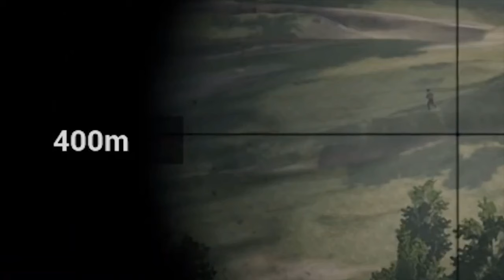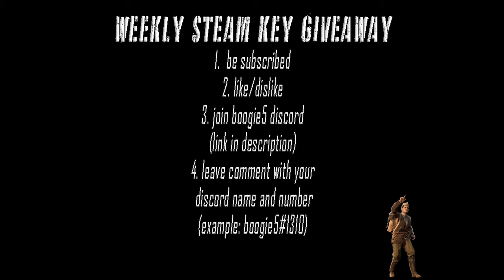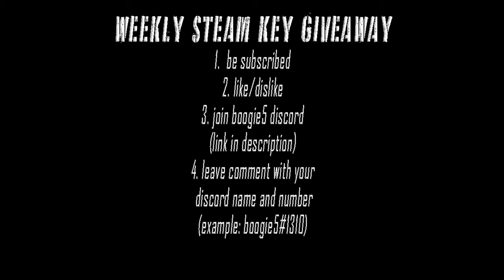NO HUD = Immersive "Band Of Brothers" EXPERIENCE!